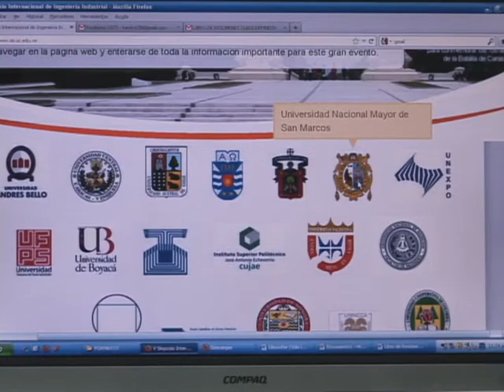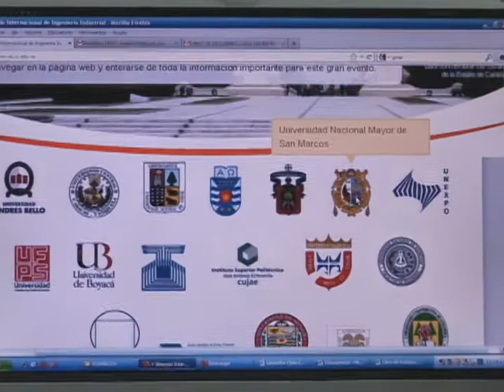V Simposio ingenieria industrial